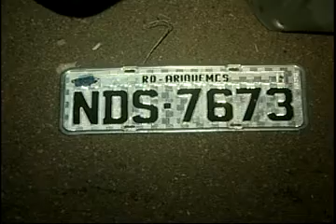ACIDENTE JACI-PARANA - DISTRITO DE PORTO VELHO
REPORTER: FERNANDO CAETANO